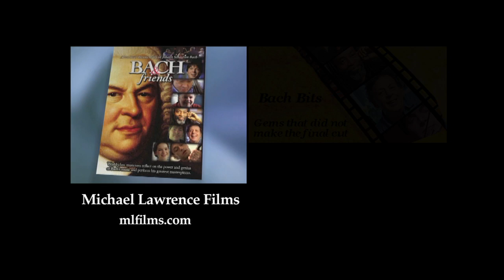Matt Haimovitz, Courant - BACH & friends - Outtake Gems - Michael Lawrence Films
- BACH & friends - A New two-hour Documentary with Joshua Bell, Bobby McFerrin, Béla Fleck, Philip Glass, Chris Thile, Hilary Hahn, Edgar Meyer, Simone Dinnerstein, Emerson String Quartet, Manuel Barrueco, Swingle Singers, Glenn Gould